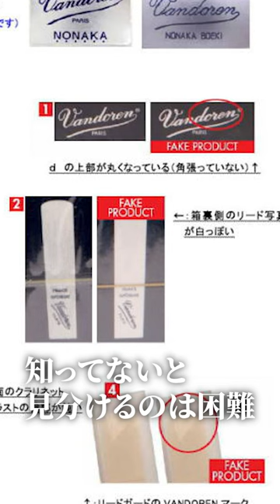リードには偽物がある。しかも音は最悪#clarinet